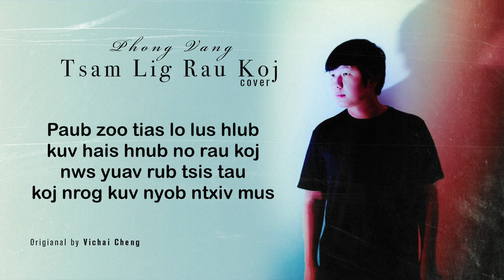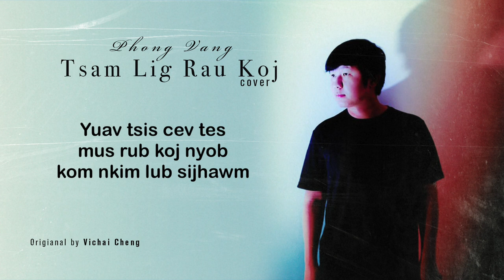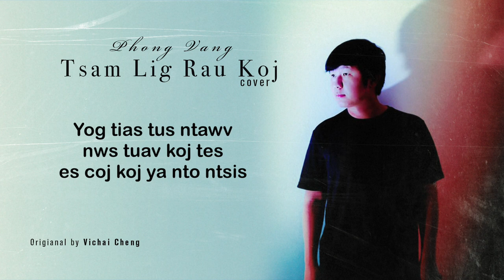"Tsam Lig Rau Koj" Phong Vang Cover (Original by Vichai Cheng) (Nkauj Hmoob 2020)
Song - Tsam Lig Rau Koj
Cover by Phong Vang
ReArranged by Phong Vang
Original by Vichai Cheng